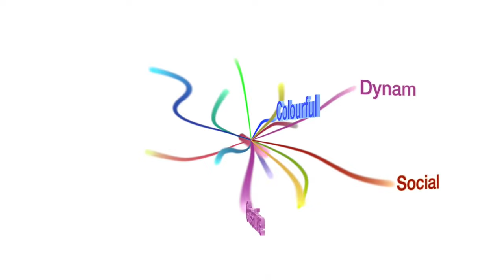Painting Wing | PnP club | NIT - Andhra Pradesh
Life is a great big canvas. Throw all the paint on it if you can!

A glimpse of the painting wing of the PnP club.